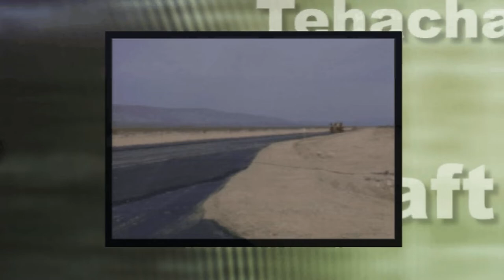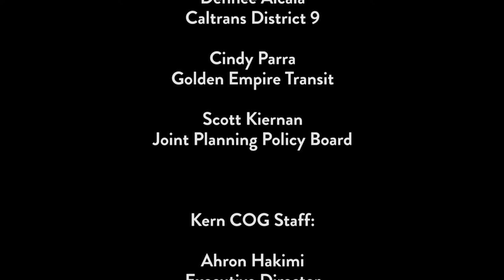Kern Council of Governments (Kern COG) October 20, 2022 Meetings